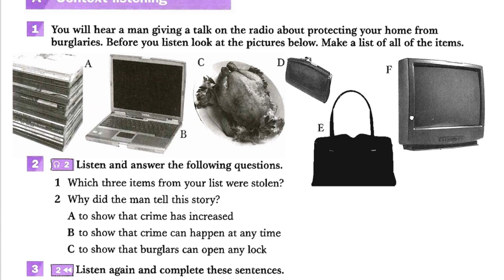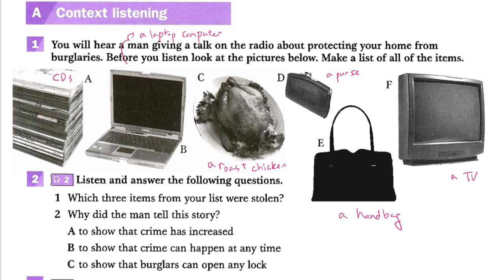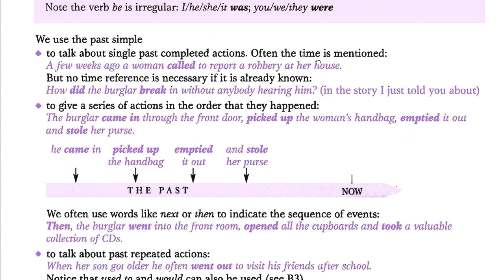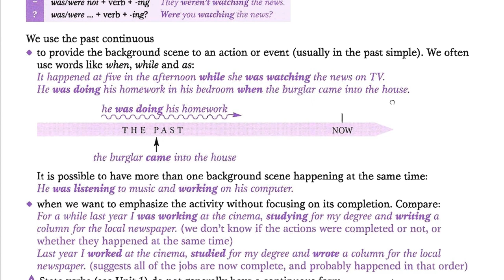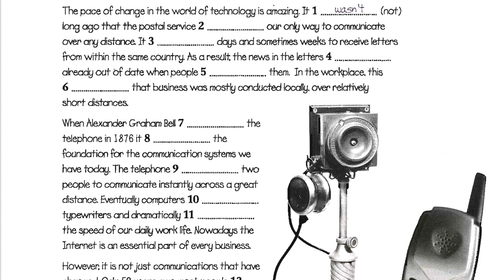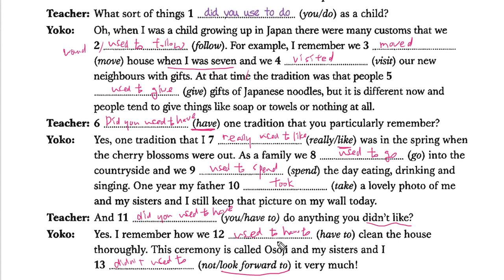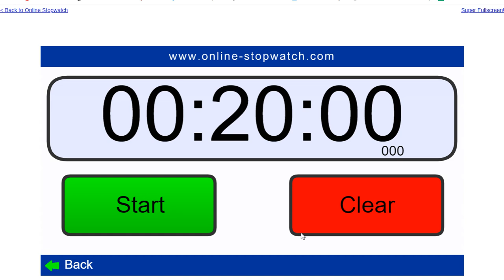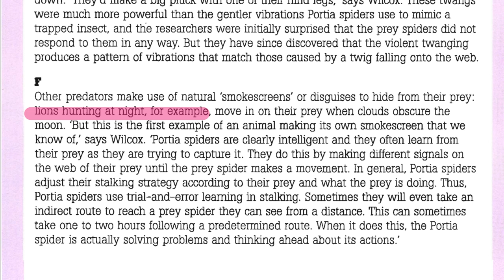IELTS Grammar 02 Past Tenses 1